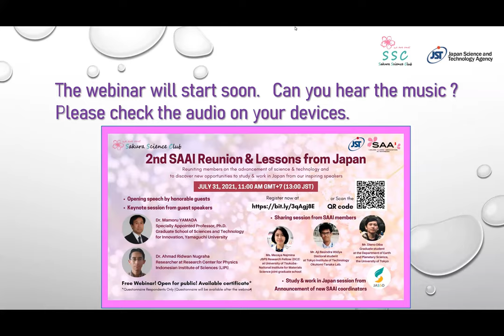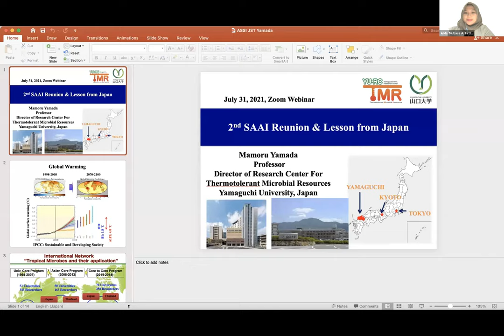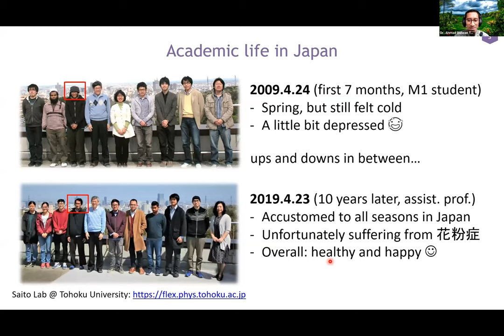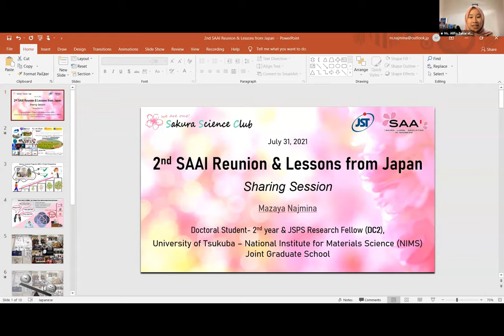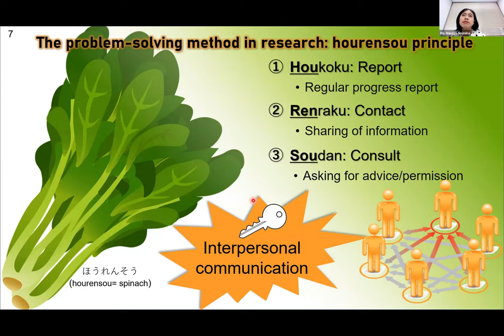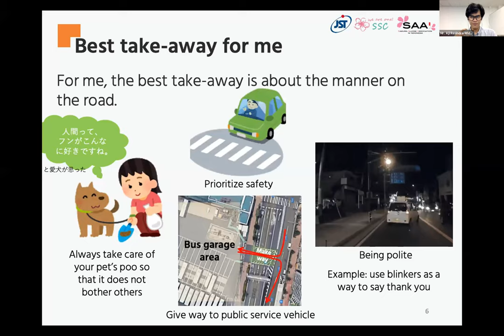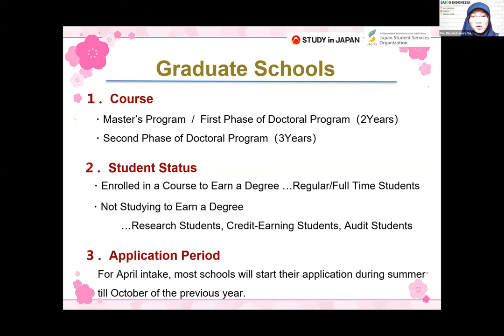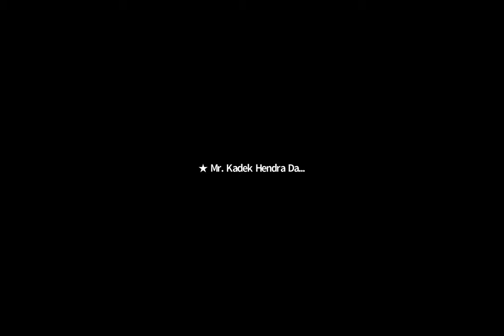2nd SAAI Reunion & Lessons from Japan/ Co-hosted by SAAI & JST (Saturday, 31st July 2021)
-0:00:15  Greetings from SAAI

-0:05:29  Greetings from Mr. KISHI Teruo, JST

-0:11:40 Speech from Mr. Kanasugi Kenji, Ambassador Extraordinary and Plenipotentiary of Japan to the Republic of Indonesia

-0:16:30 Speech from Mr. Heri Akhmadi, Ambassador Extraordinary and Plenipotentiary of the Republic of Indonesia to Japan

-0:21:15 Speech from Mr. Nadiem Anwar Makarim, Minister of Education and Culture in Indonesia (MENDIKBUD-RISTEK)

-0:24:24 Speech from Mr. MITANI Hidehiro, Parliamentary Vice-Minister of MEXT

-0:30:39 Speech from Dr. Laksana Tri Handoko, M.Sc., Head of National Research
and Innovation Agency (BRIN)

-0:41:50 Speech from Dr. YAMADA Mamoru (Specially Appointed Professor, YamaguchiUniversity)

-0:52:00 Speech from Dr. Ahmad Ridwan Tresna Nugraha (Researcher at Research Center for
Physics Indonesian Institute of Sciences (LIPI))

-1:02:46 Q&A session of both keynote speakers

-1:13:50 1st session : Ms. Mazaya Najmina

-1:25:55 2nd session : Mr. Aji Resindra Widya

-1:35:55 3rd session : Mr. Dieno Diba

-1:55:05 Q&A session for SAAI members & JASSO

-2:03:10 Announcement of new coordinators

-2:06:55 Short speech from SAAI’s new president & vice president

-2:11:45 Photo session